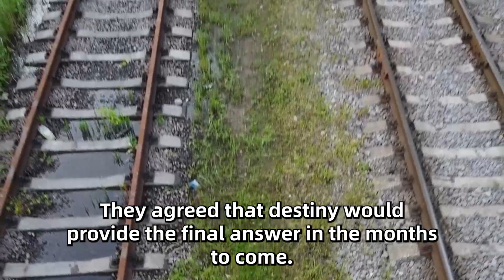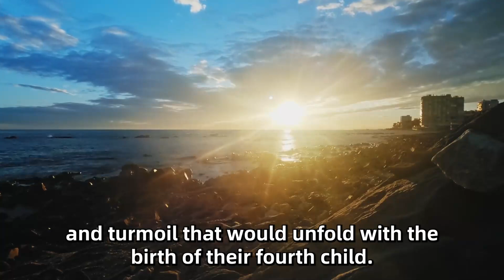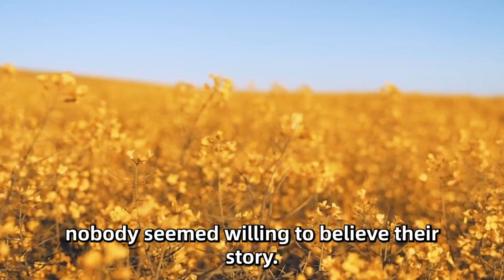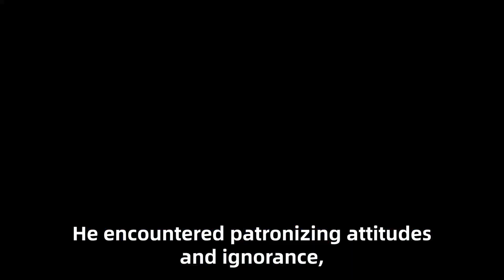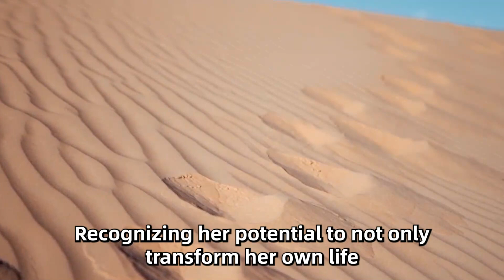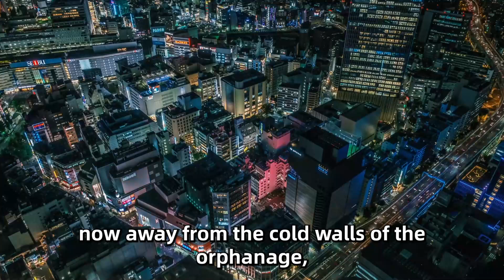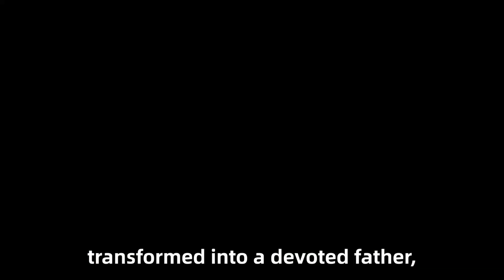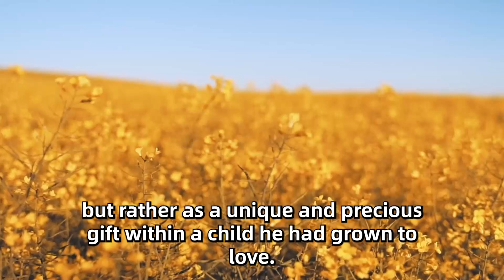His Wife Gave Birth To Triplets Black Babies And He Burst Into Tears When He Discovered That…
75-year-old man came to a car dealership for an expensive car. He was kicked out, but he came back